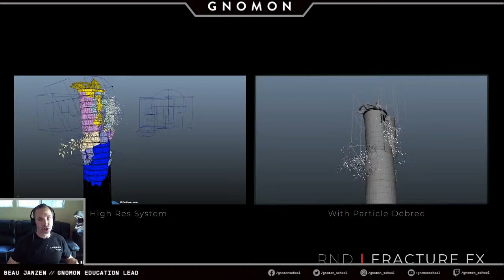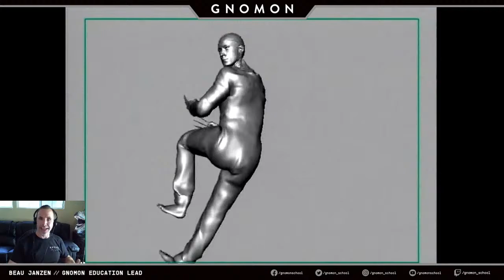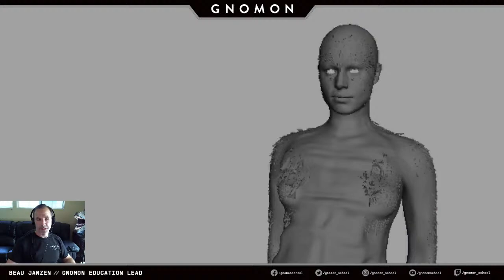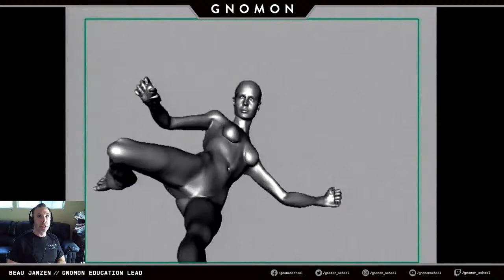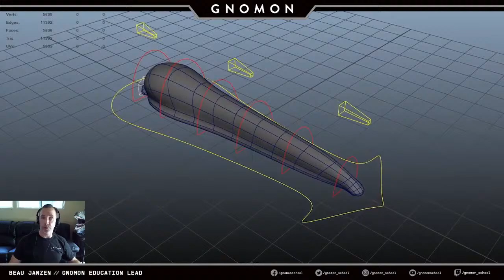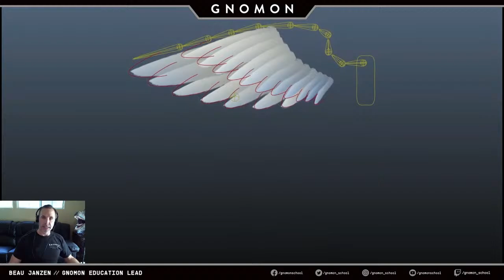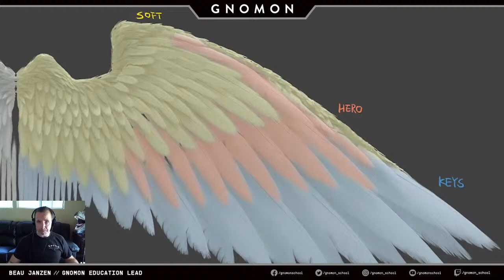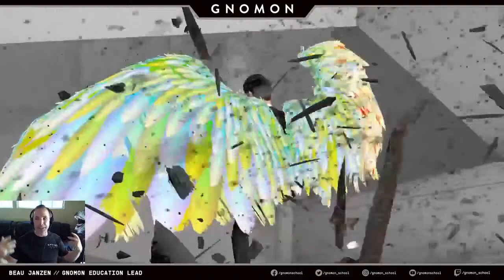Getting Started in VFX with Beau Janzen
Curious about what it takes to get started on your journey into the visual effects industry? Join us to discover the world of visual effects.

Gnomon education lead Beau Janzen will join recruiter Adam Hartel in an in-depth conversation about Beau’s career and how to get started in the visual effects industry. With over twenty-five years of experience as a CG Supervisor, artist and instructor, Beau will bring his extensive knowledge of the visual effects industry to share his advice on what it takes for aspiring artists to take the next step into visual effects. The event will also include a Q&A session so Beau and Adam can respond to your questions in real time.